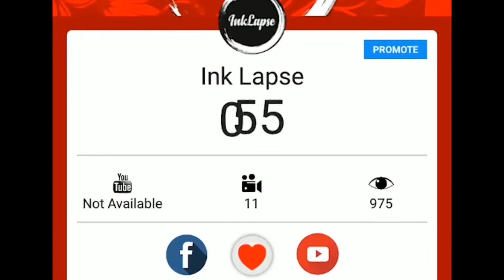Reaching 100 Subscribers In A Month - Thank you!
And we are already running towards 200 lol :D I did, a lot of work in my sketch to get it look decent and gave it my best!